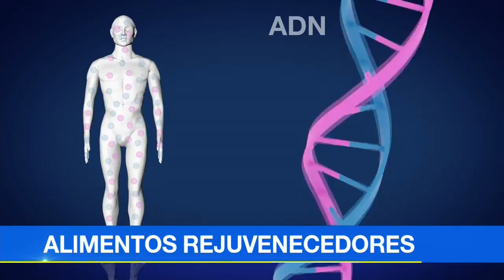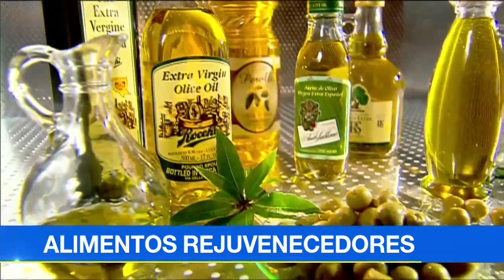Estos alimentos podrían hacerlo envejecer menos rápido | Noticias Caracol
Una ciencia denominada nutrigenómica afirma que es posible desacelerar el proceso natural de envejecimiento realizando cambios en la manera de comer.